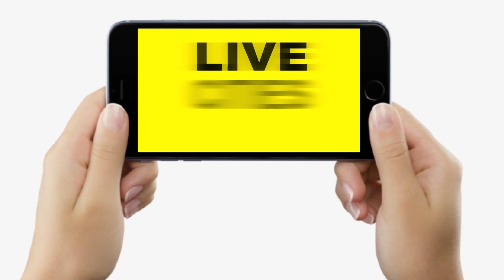Tej Pratap Yadav का PM Modi पर तंज, बोले- एक दिन झाड़ू लेकर Photo खिंचवा लेते हैं, रोज कीजिए ऐसा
Tej Pratap Yadav का PM Modi पर तंज, बोले- एक दिन झाड़ू लेकर Photo खिंचवा लेते हैं, रोज कीजिए ऐसा | Bihar News | LiveCities